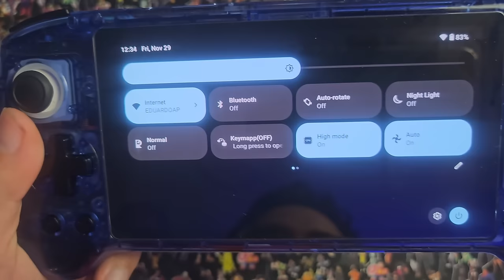O CONSOLE RETRO MAIS TOP DE TODOS? - ANBERNIC RG556, vale a pena?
Esse é o melhor console pra jogos retro?
RG556 com cupom BFAES35
Controle do vídeo cupom BFAES35

➤ PSN: hadessama94

00:00 O console
01:26 Botões e Visual
03:09 Sistema
05:49 Além de emuladores
07:17 Especificações
08:07 O que ele roda?
10:38 Lado ruim
11:20 Vale a pena?